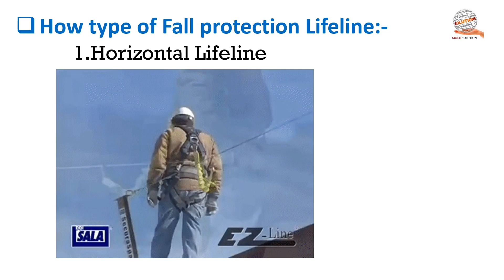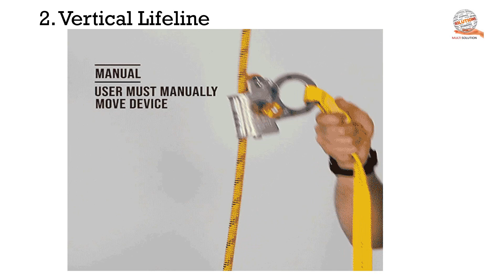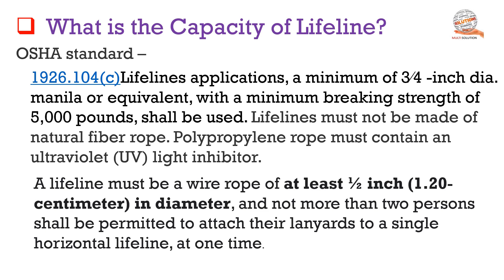Different types of Fall Protection Lifeline II Capacity II Size II Hindi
What is the capacity of a lifeline?
What are the 3 types of fall protection?
How many types of lifelines are there?

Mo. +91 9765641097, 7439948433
 Language- Hindi, English & Bengali